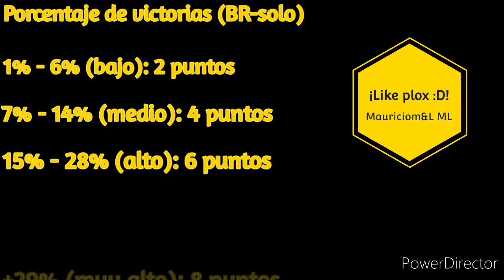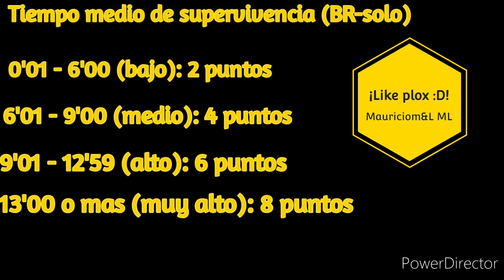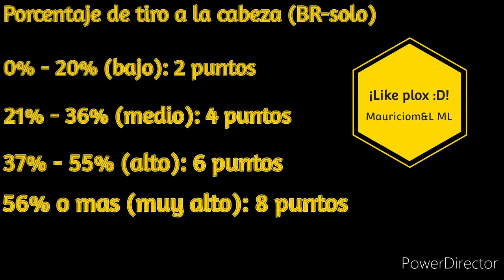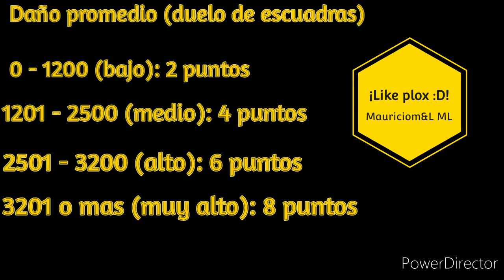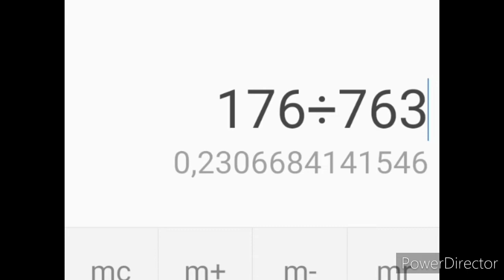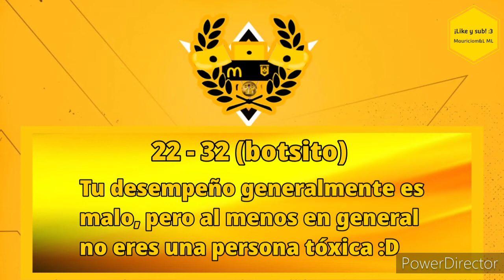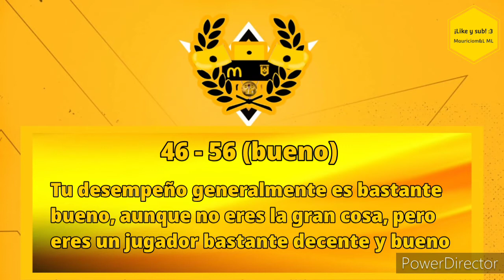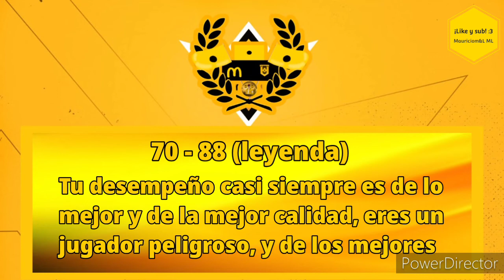¿Que tan bueno eres jugando FREE FIRE? ¿Cual es tu nivel en FREE FIRE? / Mauriciom&L ML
Hola compañeros! Les dejo este video por aquí! Estuve un buen rato haciéndolo, asi que espero que les guste y de frutos!! Jeje

 Bueno solo aclaro que no cuento las partidas en duo y escuadra porque sus perfiles pueden ser buenos simplemente por merito de sus compañeros, así que prefiero contar solamente las partidas en BATTLE ROYALE (SOLO) y DUELO DE ESCUADRAS.

Un saludo!